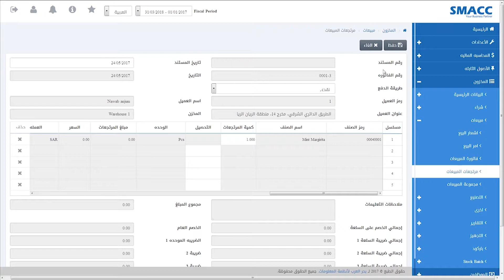المخزون - مبيعات - مرتجعات المبيعات